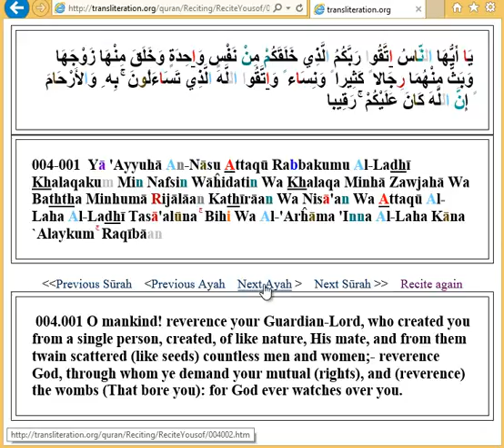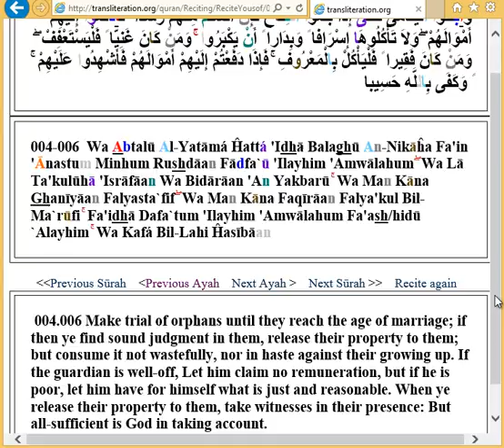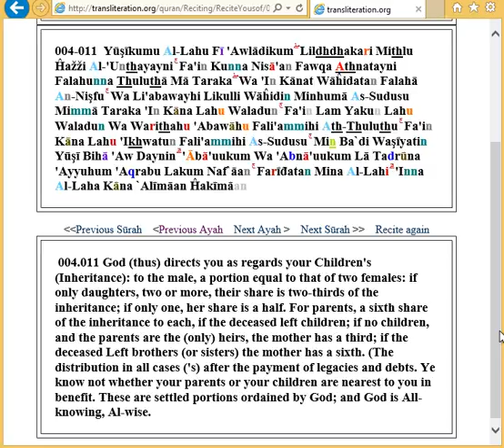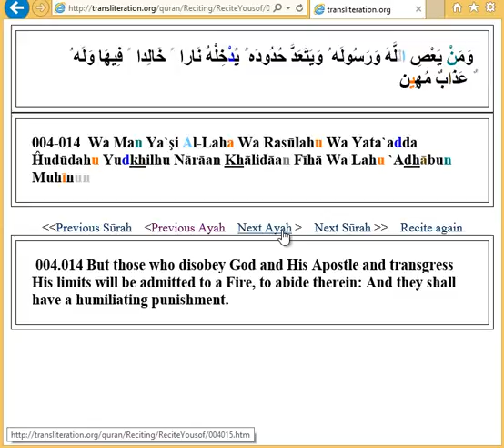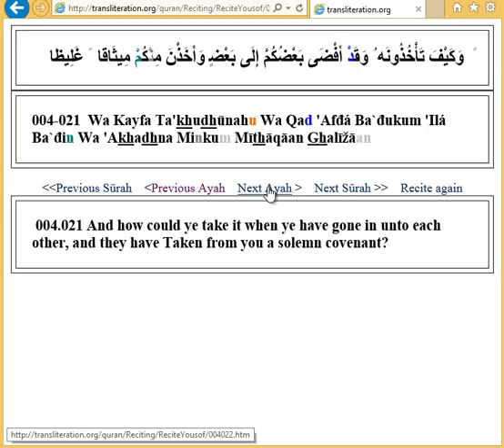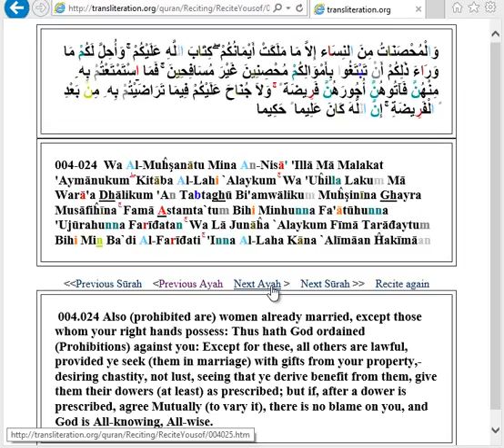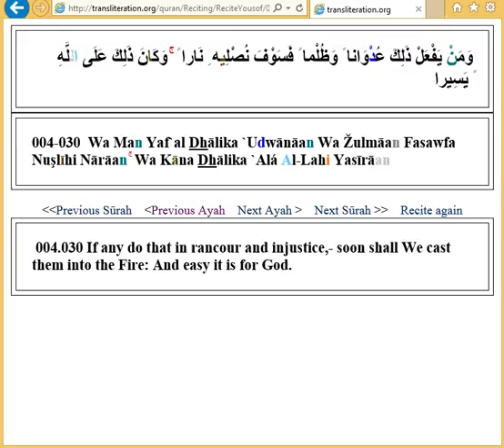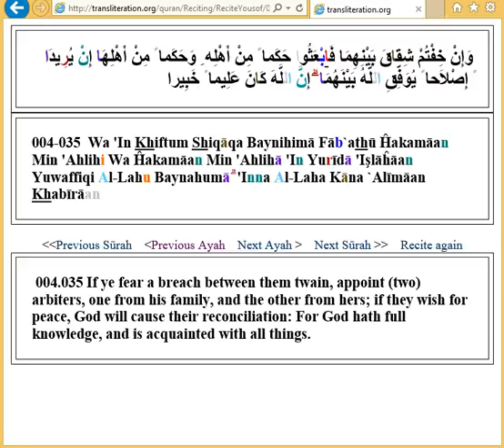4 Sūrat An Nisā' الجزء الأول من سُورَة النِسَاء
4) Sūrat An-Nisā'1-35 الجزء الأول من سُورَة النِسَاء transliteration with Yousof Ali translation